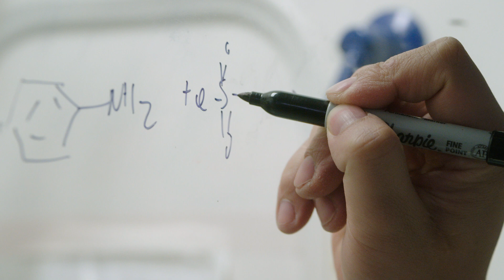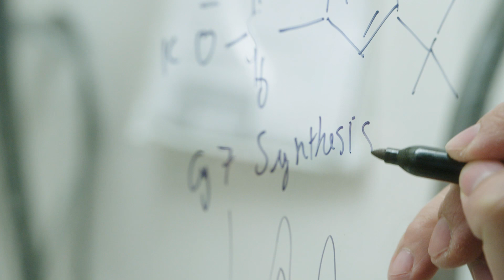Life Science: Incubator of Opportunity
Life science technology helps develop life-saving treatments. Learn how New York is giving companies what they need to grow.